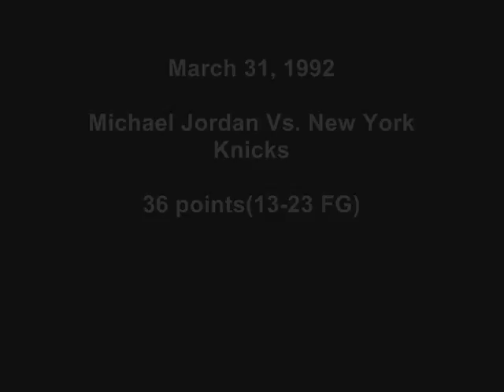Michael Jordan 1991-92: 36 points Vs. New York Knicks @ MSG.